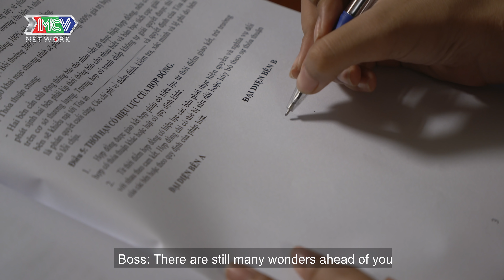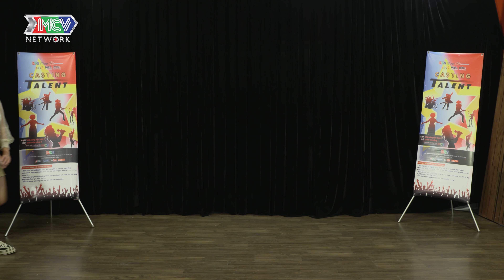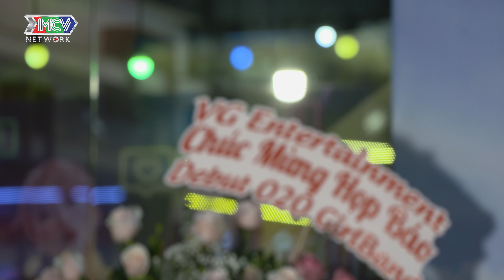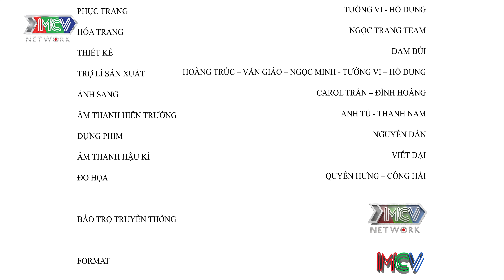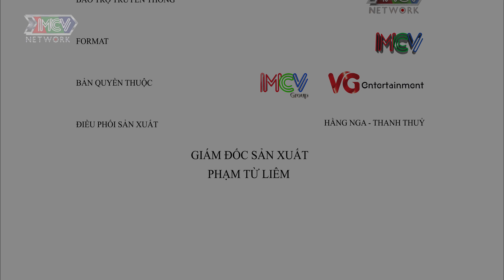O2O - NHỮNG CÔ GÁI RỰC RỠ | Phim ca nhạc 2020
📺 Phim ca nhạc O2O - NHỮNG CÔ GÁI RỰC RỠ

Kể về các cô gái 020 với niềm khao khát chinh phục đam mê ca hát, mong muốn trở thành những ngôi sao ca nhạc. Trên con đường chinh phục ước mơ, các cô gái phải vượt qua những thử thách cam go, cạm bẫy của cuộc đời, dừng ước mơ hay tiếp tục chinh phục?